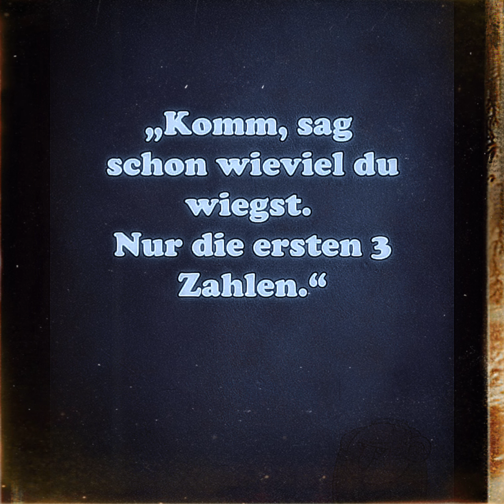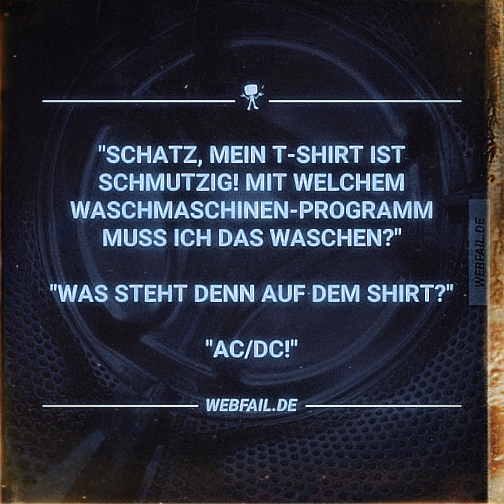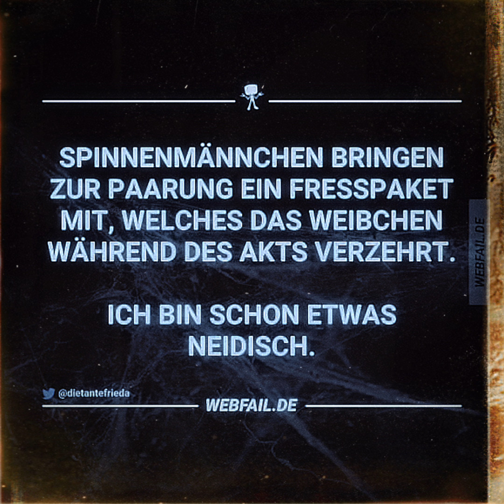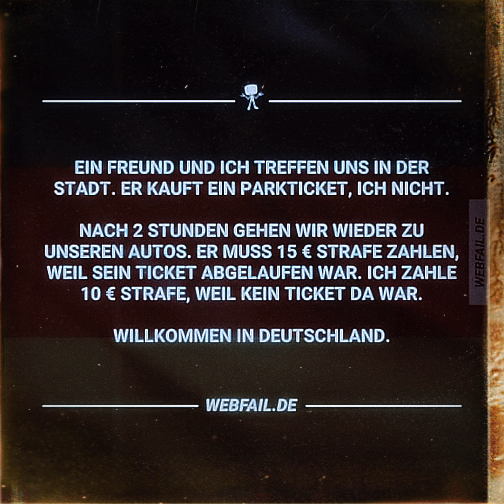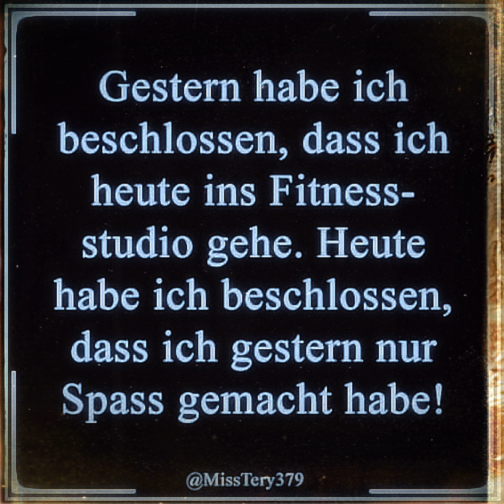Memesammlung Part 55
Ich habe aus vielen Facebook Gruppen die hier gezeigten Memes zusammen getragen und Stelle sie hier gerne als Video Fesign zu Verfügung.
Bei Interesse schaut bei Facebook vorbei, auf so ziemlich allen Bilder steht der Fundort und Gruppen Kürzel auf jedem Meme Bild.